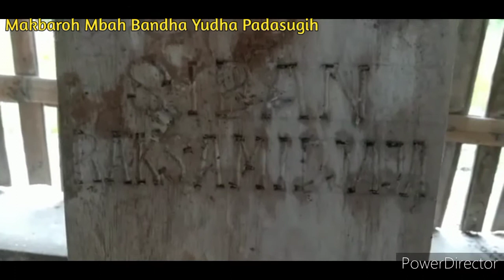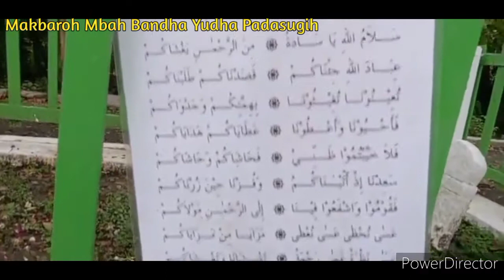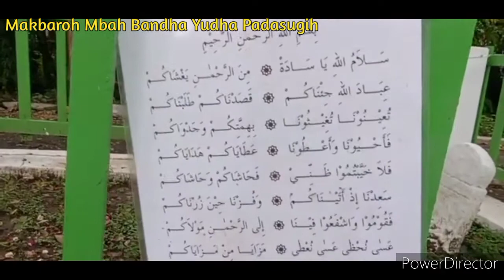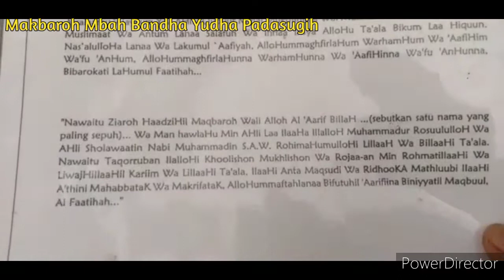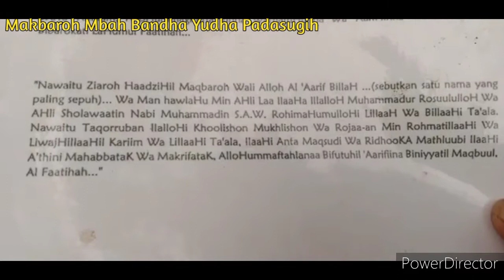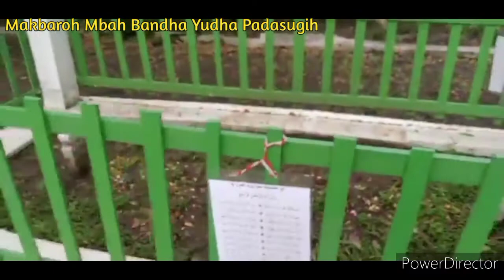Makbaroh Mbah Bandha Yudha || Padasugih Brebes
Ziarah mendoakan Mbah Bandha Yudha, Padasugih Brebes.

Makbaroh Mbah Bandha Yudha, dekat Musholla Nurul Iman, Padasugih Brebes, tempat Jam'iyyah Rotibul Kubro.

Makbaroh Mbah Bandha Yudha, dekat SDN 1 Padasugih Brebes.

Makbaroh Mbah Bandha Yudha, dekat Makam Mbah Raksamijaya, Mbah Buyut M Eko Raharjo AlBarbasy.

M Eko Raharjo bin Haji Darojat bin Mbah Kyai Djayusman bin Mbah Ki Raksamijaya, Padasugih Brebes.

M Eko Raharjo bin Haji Darojat bin Mbah Rukilah bin Mbah Haji Asy'ari atau Kaji Kasnari, Pasarbatang Brebes.

Semoga menjadi Ziarah yang bermanfaat dan berkah. Aamiiin

M Eko Raharjo AlBarbasy